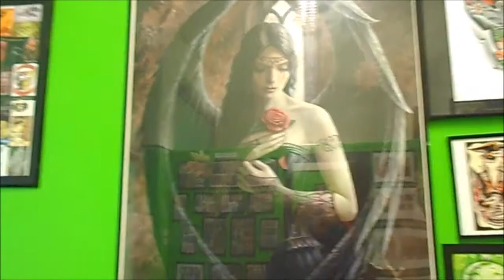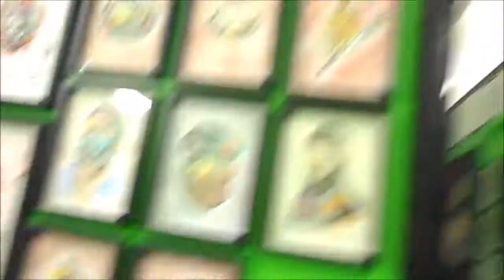Nuovo tatuaggio e Septum vlog (new tattoo and Septum)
Finalmente, dopo due anni di attesa, un nuovo tatuaggio e un nuovo piercing =D